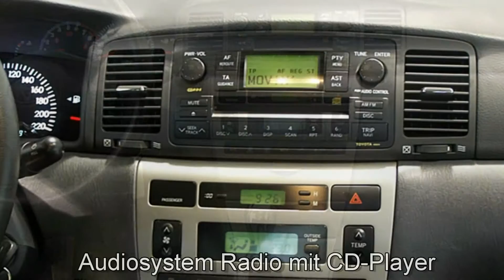Toyota Corolla 1.4 VVT-i Sol 070776 Polarsilber "AUTOHAUS S&K NEU WULMSTORF"